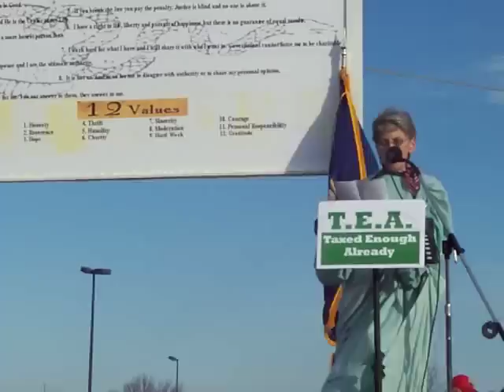Moms Speech at the T E A Party 2009